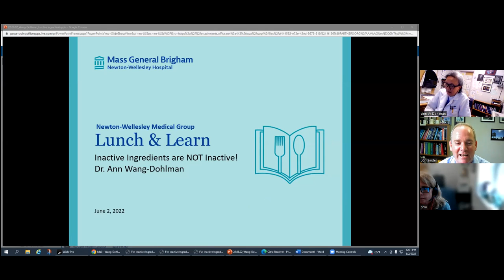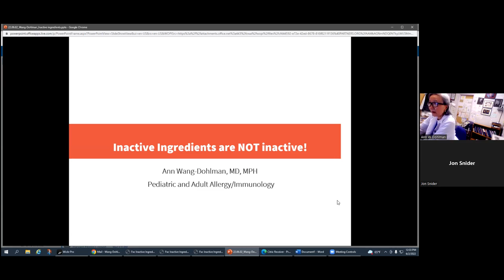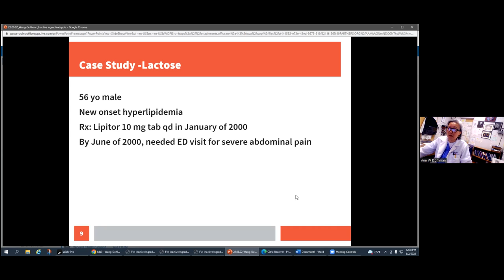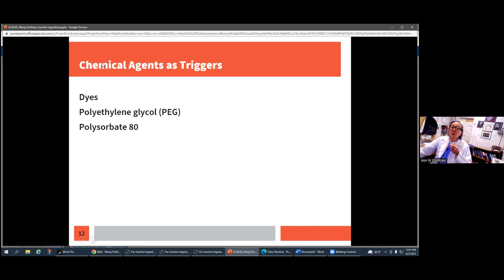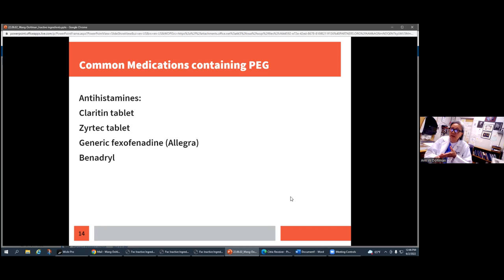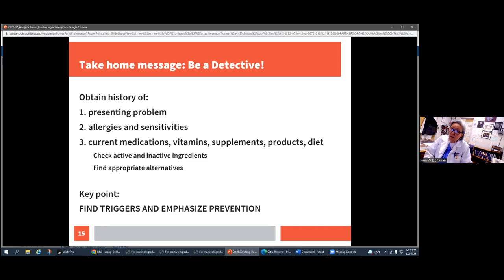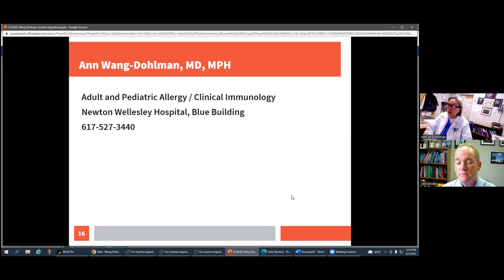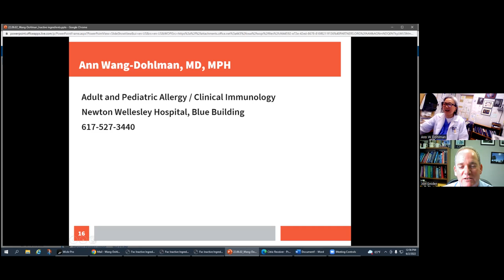Newton-Wellesley Medical Group Lunch & Learn Allergy/Inactive Ingredients